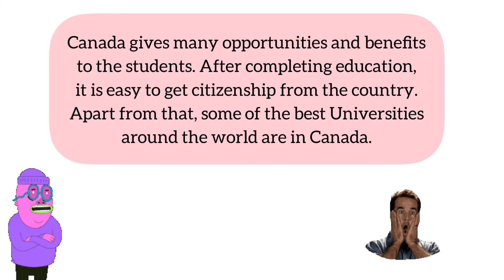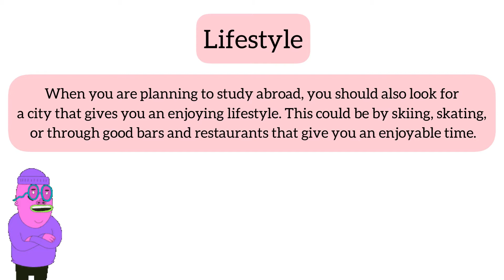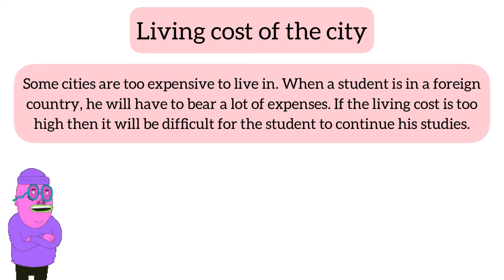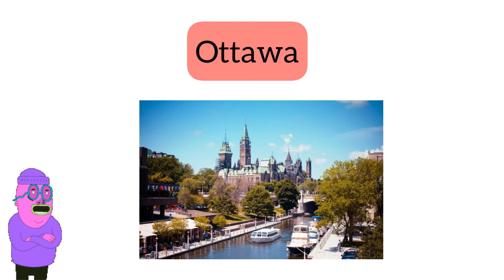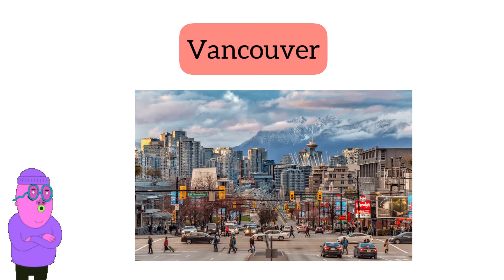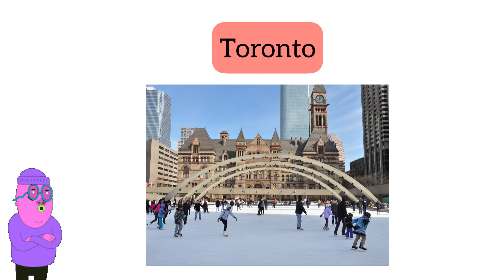How to select the best city to study in Canada? Top 5 cities for International students.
Are you a student? Then maybe you are also aiming to study in Canada.

Nowadays, most of the prospectus students are
looking for a chance to do this. Why is it so?

Canada gives many opportunities and benefits
to the students. After completing education,
it is easy to get citizenship from the country.
Apart from that, some of the best Universities
around the world are in Canada.

Musician: @iksonmusic

Musician: @iksonmusic